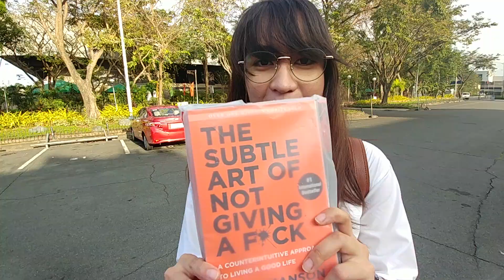My boyfriend proposed on a Boat!! I said Yes! | 08 | PH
Hello world! 🙋
My boyfriend for 8 yrs proposed to me... on a boat/yacht. If you want to skip to the proposal itself, it's in 6:33 mark. I couldn't insert the whole proposal due to the music that was playing in the background :(

✘ Camera: LG G6
✘ Editing Software: iMovie
✘ Music: Longest Time - Billy Joel (I hope I don't get flagged for this.)